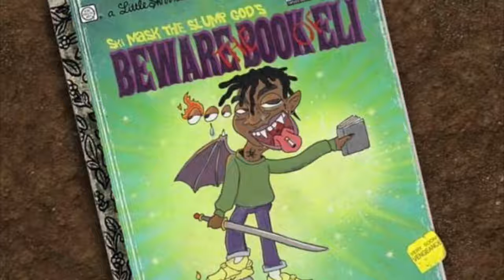Ski mask the slump god - “Worldwide” (prod. Timberland)